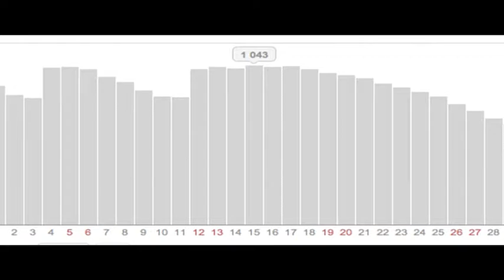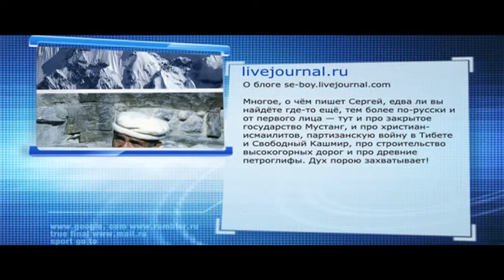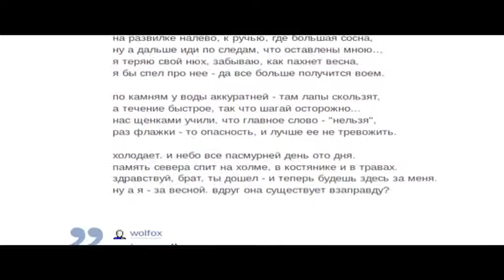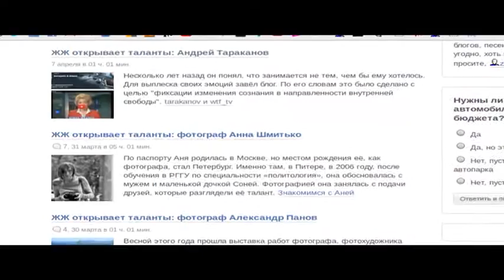Точнее.RU_06.05.13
tochnee.tyumen-time.ru